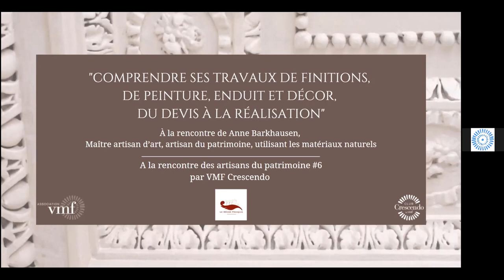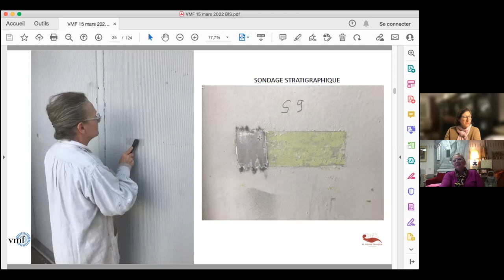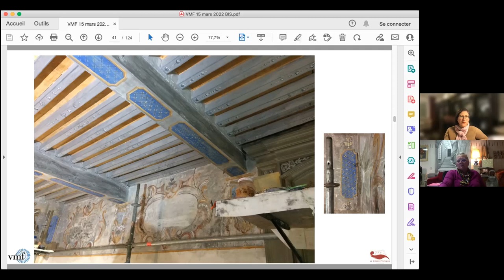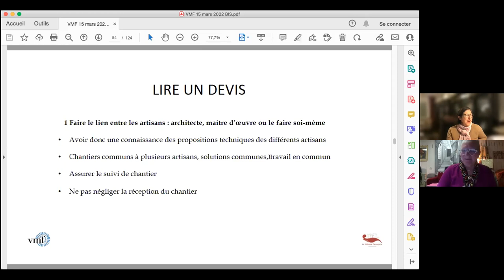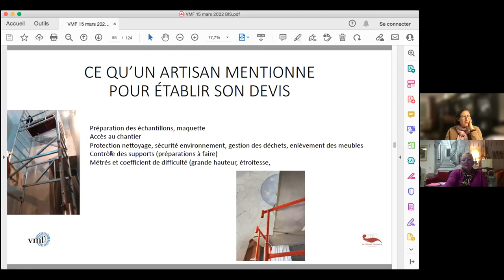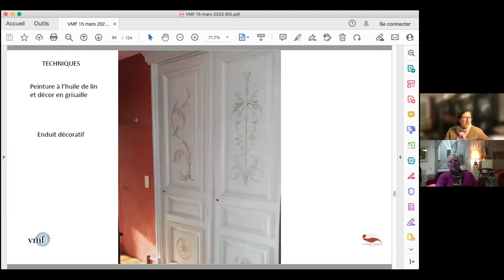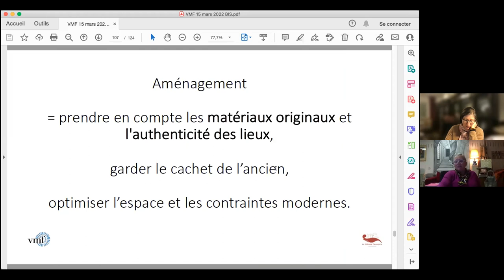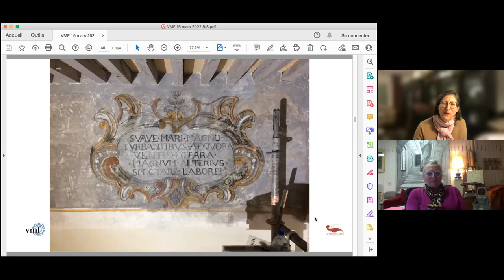VMF Crescendo - Comprendre ses travaux de finitions, de peinture, enduit et décor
Webinaire du 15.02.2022, présenté par Isabelle Scart, membre de la commission VMF Crescendo Avec la participation de Anne Barkhausen, Maître Artisan d’art et Artisan du patrimoine